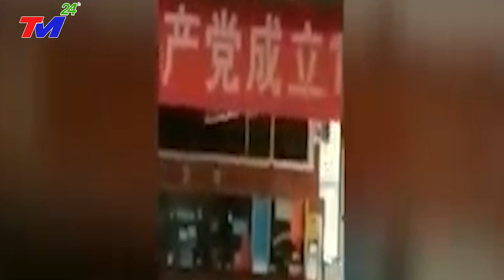⛔ KHẨN 7/6 - TQ VỠ 13 Đê; Lũ chảy ngược vào hồ chứa. ĐẠI HỒNG THỦY Xuất Hiện NHẤN CHÌM GIANG TÔ